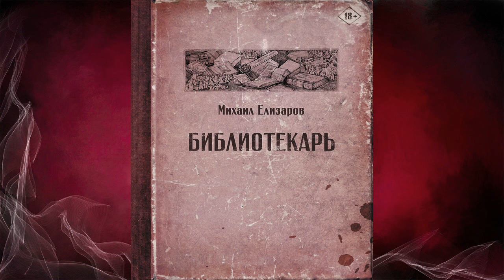Библиотекарь (Михаил Елизаров) Аудиокнига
Описание книги
Михаил Елизаров – прозаик, музыкант, автор романов «Pasternak» и «Мультики» (шорт-лист премии «Нацбест»), сборников рассказов «Ногти», «Мы вышли покурить на 17 лет…» и др.
«Библиотекарь» – роман, удостоенный премии «Русский Букер» и породивший скандалы и дискуссии в обществе; роман о священных текстах – но без «книжной пыли» Борхеса и Эко: книги здесь используются по прямому архетипическому назначению – оправленные в металл, они сокрушают слабенькие черепные коробки, ломают судьбы, зовут на костер и вторгаются в ткань мироздания.
…скучнейшие производственные романы всеми забытого советского писателя Громова спустя годы после его смерти обнаруживают в себе магические свойства: каждый способен наделить читателя сверхъестественными способностями. Важен не только текст, но и типографская краска и бумага; за раритетами охотятся несколько сект библиофилов, за право читать Книгу приходится сражаться с топором в руке…
«Елизаров и Сорокин работают на одном и том же материале, но Сорокин сознательно травестирует и пародирует этот материал (в духе соц-арта), тогда как Елизаров воспринимает его на полном серьёзе».
Виктор Топоров

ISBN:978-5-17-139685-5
Чтец:Александр Зачиняев
Правообладатель:Аудиокнига (АСТ)